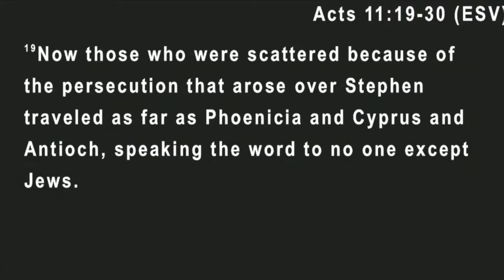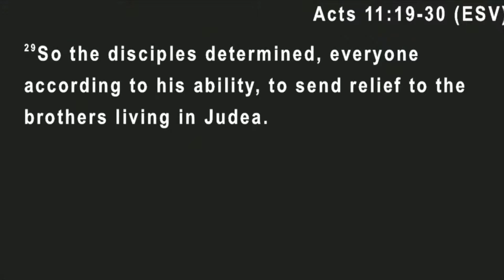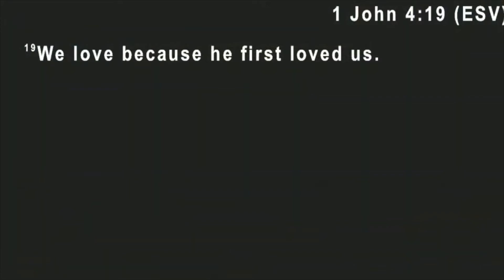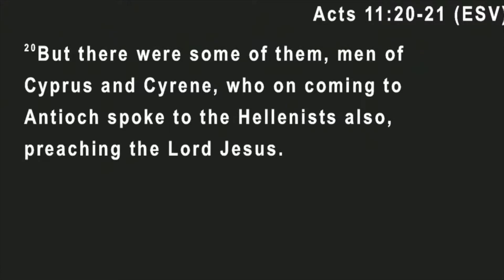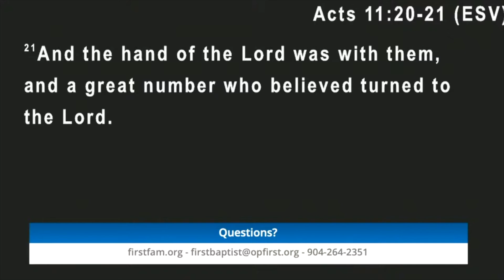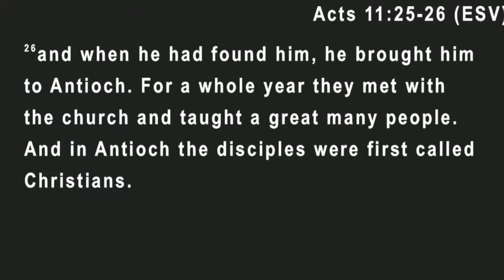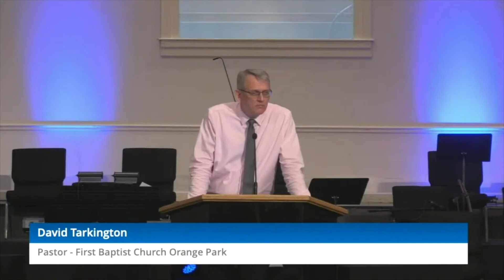ACTS 11:19-30 || David Tarkington (November 15, 2020)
Pastor David Tarkington preaches from Acts 11:19-30 at First Baptist Church of Orange Park on November 15, 2020.